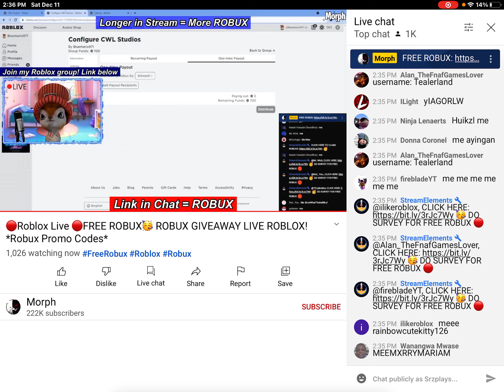Scam videos lol